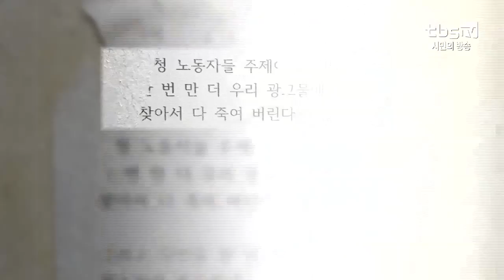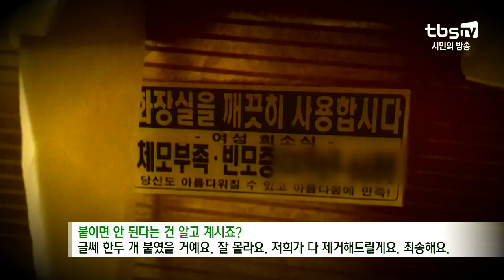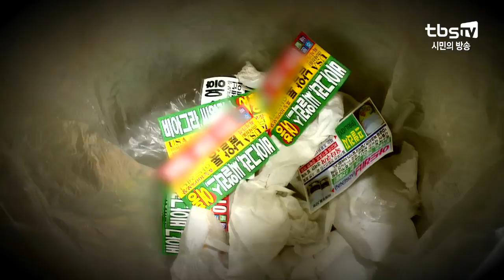[tbs] "광고물 손대지 마"…위협받는 지하철 청소노동자들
한 지하철 청소노동자가 불법광고물을 치웠다는 이유로 업체로부터 협박문을 받았습니다.
애써 붙여놓은 광고를 왜 제거하냐며 욕설과 성희롱이 담긴 글을 남긴 건데요.
지하철 안의 각종 불법광고물을 청소하는 이들의 고충과 그 현황을 살펴봤습니다.